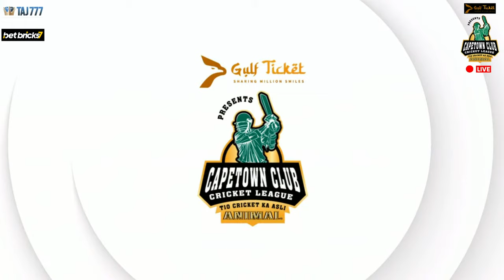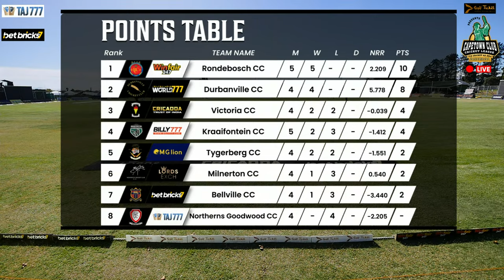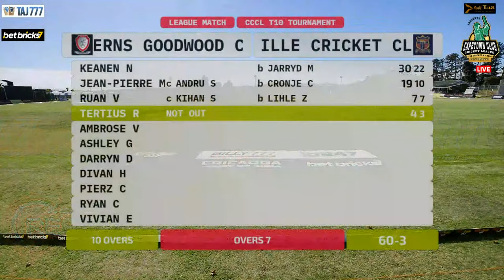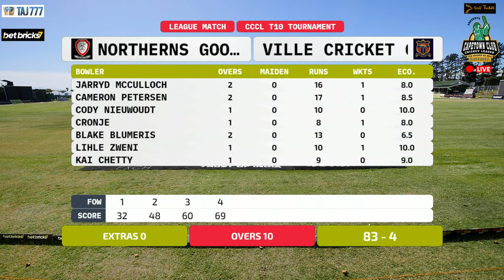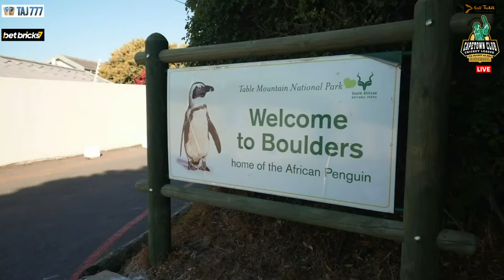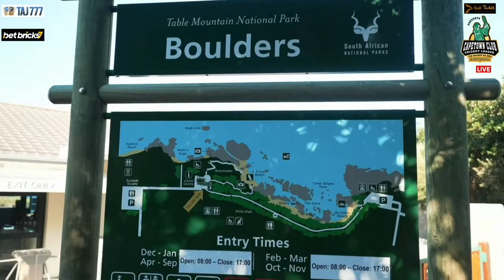Match 18 | Northerns Goodwood Cricket Club VS Bellville Cricket Club | CCCL | Season 1